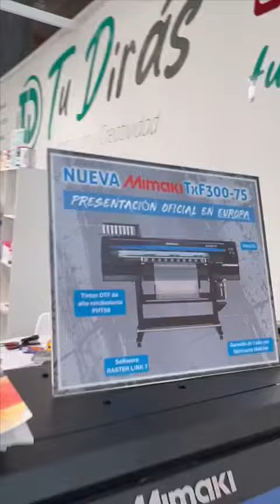Feria Promogift 2024 - 📍​ Madrid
¡Gracias a todos los que nos visitaron, nos vemos el año que viene!

Pequeño resumen de nuestro paso por la feria Promogift, celebrada entre los días 16 - 18 Enero en Ifema Madrid del 2024.